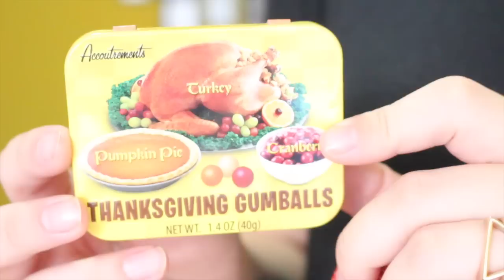Experimentando chicletes exóticos com G Flores e Joyce Kitamura!